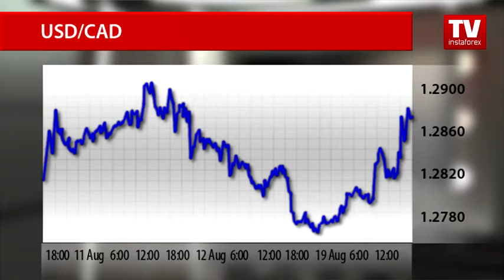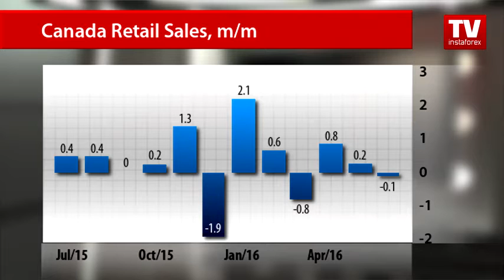CAD heads downwards on weak data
On Friday, while the single European currency and the British pound were placing the US dollar under pressure, the Canadian dollar, on the contrary, was giving way to the greenback.
The greenback-loonie pair came off seven-week lows showing high volatility. By the end of the trading day, the pair rose to 1.2874 levels. Canada’s macroeconomic statistics awaited by the market came in out mostly below forecasts.
Canada revealed reports on its consumer prices and retail sales.
According to official data, Canada’s consumer price index edged down by 0.2 percent in July, while a slower drop of 0.1 percent had been anticipated. In June, the indicator advanced by 0.2 percent. In annual terms, prices grew by 1.3 percent, down from a gain  of 1.5 percent in June.
Core consumer prices stood flat on a monthly basis in July in line with analysts’ expectations.
Retail sales data also turned out to be discouraging.
Retail sales in Canada fell by 0.1 percent in June after a rise of 0.2 percent in May. Analysts had projected an increase of 0.5 percent. Core retail sales excluding autos also declined by 0.8 percent offsetting the May gain of 0.8 percent.
The Canadian monetary authorities take the data into account when deciding on further policy steps. The Bank of Canada is uncertain over its further monetary course at the moment. The Friday statistics will help the regulator decide either on monetary softening or on standing pat on the current policy.